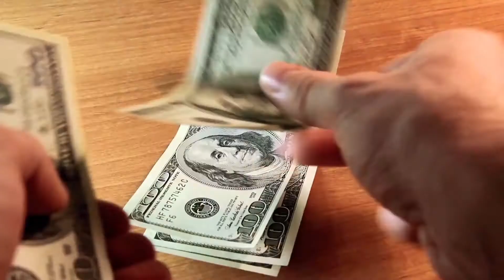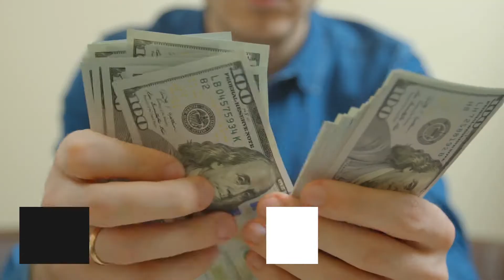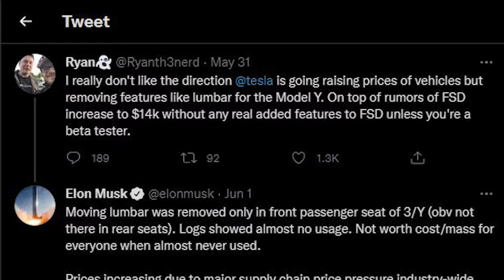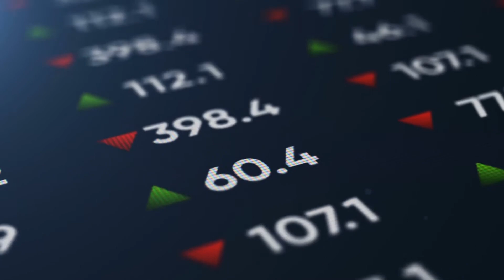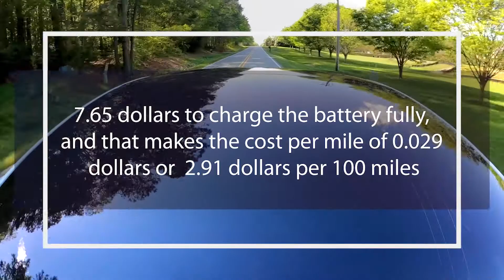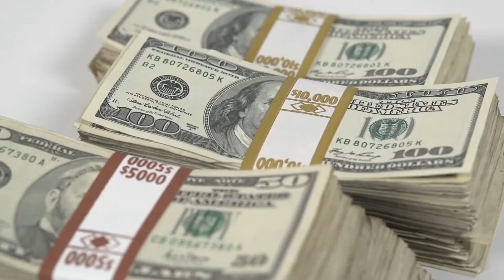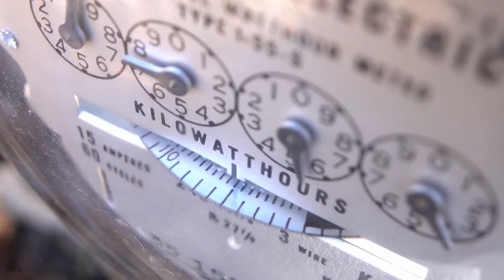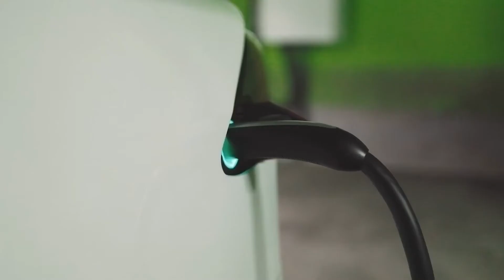How much does it cost to charge a Tesla? (TRUE COST) | TeslaDose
How much does it cost to charge a Tesla? | AutoDose

Sub for more car videos!

What if we told you that your car will cost you more than what you paid for when you bought it.

Yes that's right because you often do not consider the running cost of a gasoline car, especially the cost of fuel. You will have to pay more than a thousand dollars on average per year to run your car and these costs will add up depending on the age of your car, which is why you need to get those Teslas or any other EV.

Hello everyone, and welcome back to Autodose, your daily dose for everything automotive. On this youtube channel, we speak about... Well you guessed it. CARS! AutoDose brings you all the latest automotive news and car reviews. Such as Tesla news, the new Tesla Cybertruck, the Tesla Plaid, the tesla model y, and much more things about Elon Musk Telsa! We also cover all your EV (Electric Vehicle) topics and new EV cars. Such as the new Mustang Mach E, Nissan Leaf, The Hyundai Kona, and many other EVs (Electric Vehicles). As you know Telsa is currently one of the leaders in the EV industry. But we cannot forget the upcoming Lucid Motors, coming out with their amazing EV (Electric Vehicles) to compete with Tesla Motors. We have

Inspired by How much does it cost to charge a Tesla?

Inspired by How Much Does it Cost to Charge a Model 3?

Inspired by How much it Costs💰 to Charge a Tesla Model 3 at Home🏠👈🏻

Inspired by How Much Does It Cost To Charge A Tesla Model 3? (Home, Public, Supercharging) VS Gas

Inspired by Tesla vs Gas: TRUE Charging Cost After 75,000 Miles

Inspired by Tesla Model Y: True Cost of Ownership After 9 Months

Inspired by Supercharging from 0-100% | How Long Does it Take to Charge a Tesla?

Inspired by HOW MUCH DOES IT COST TO CHARGE A TESLA? (SUPER-CHARGER TUTORIAL)